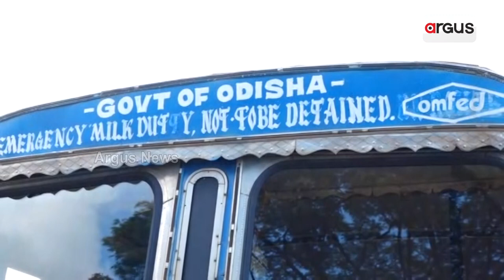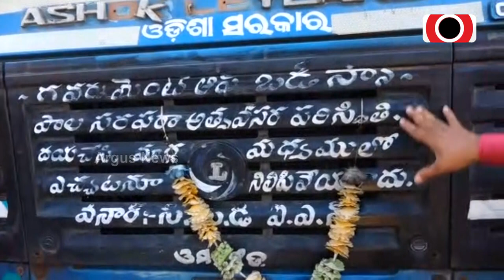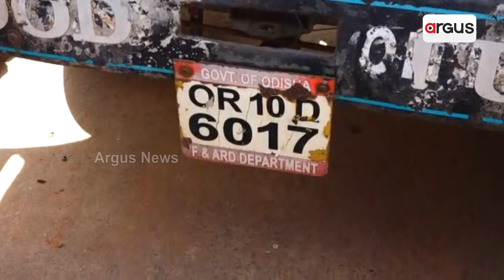ଜୟପୁରରେ ପୁଣି ପାନୀୟ ଜଳ ନେଇ ବିବାଦ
ରାଜ୍ୟ ସରକାର ସମସ୍ତ ସରକାରୀ ଯୋଜନା ସରକାର ଯୋଗାଇ ଦେବା କଥା କହୁଛନ୍ତି କିନ୍ତୁ କୋରାପୁଟ ଜିଲ୍ଲାରେ ଏହାର ଦୃଶ୍ୟ ସମ୍ପୂର୍ଣ ଭିନ୍ନ । ଦୂର୍ଗମ ତ ଛାଡ଼ନ୍ତୁ ବର୍ତ୍ତମାନ ଜୟପୁର ଭଳି ବିକଶିତ ସହରରେ ପାନୀୟ ଜଳର ସମସ୍ୟା ।